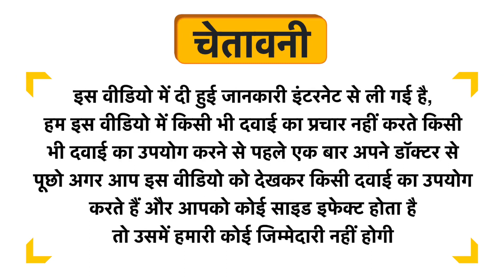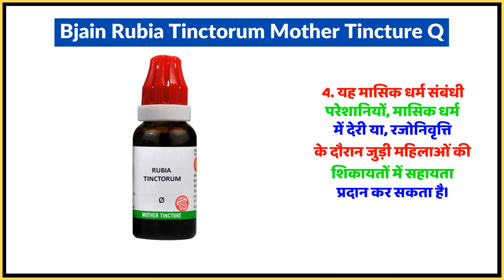Bjain Rubia Tinctorum Mother Tincture Q Uses in Hindi | Side Effects | Dose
Bjain Rubia Tinctorum Mother Tincture Q Uses in Hindi | Benefits | Side Effects | Dose